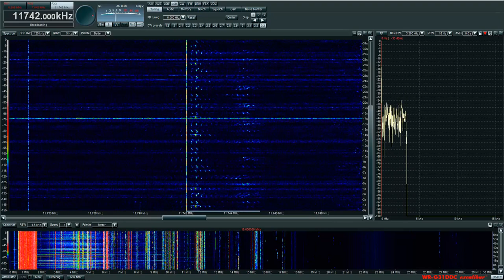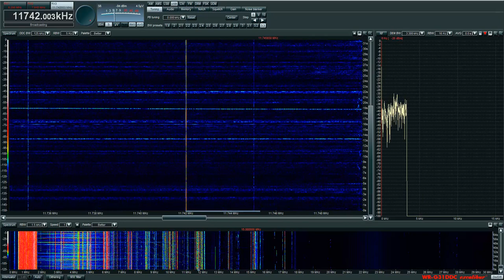S06s 11742 kHz Full Tx